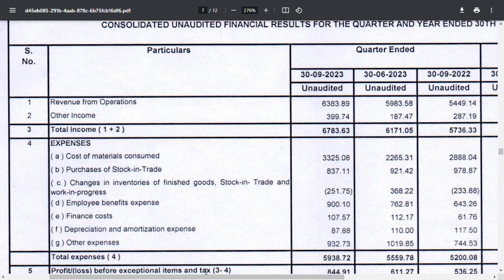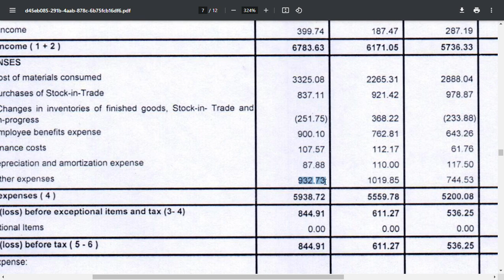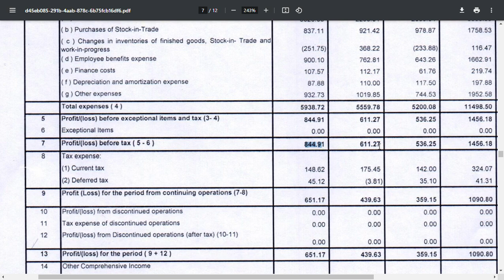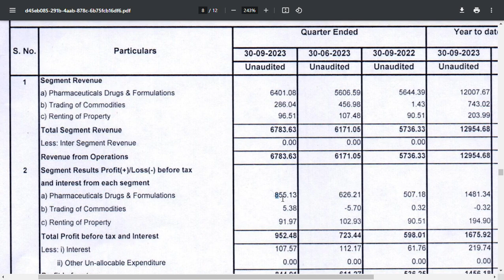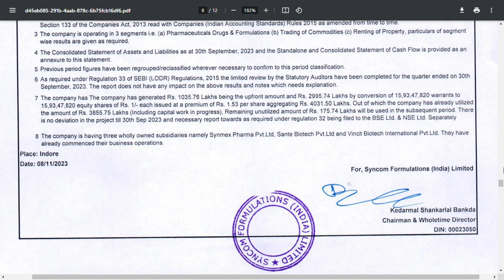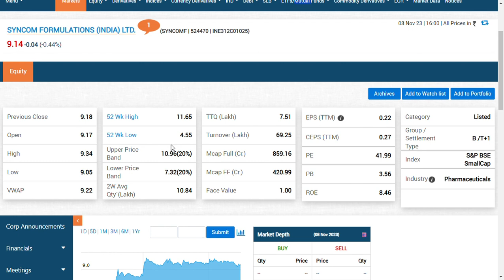Syncom Formulations Latest News | Syncom Formulations Share News